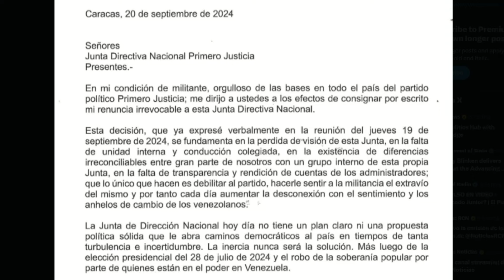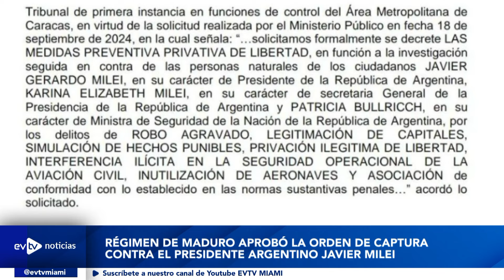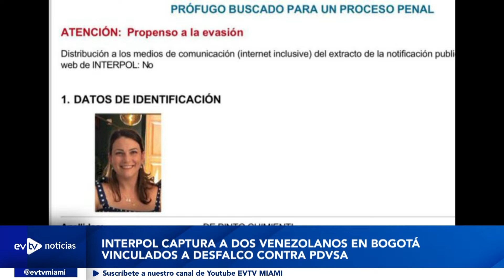RÉGIMEN JUEGA SUCIO | EvtvNoticias Tarde | evtv | 09/23/24 3/3